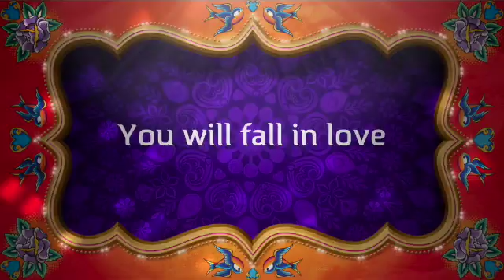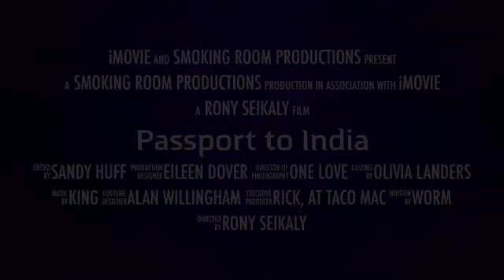Passport to India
This video is about Passport to India